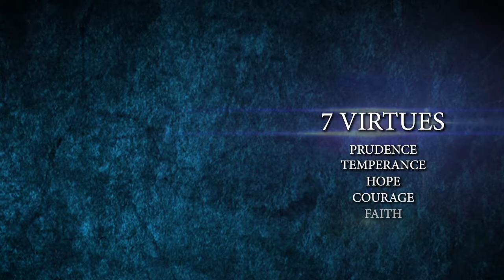A New Anthology Covid19…Sins & Virtues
The 14 episodes Anthology titled “Covid19…Sins & Virtues” is being produced by Mendoza and True Form Films: Yeniffer Behrens (“The Way Back,” “Grey’s Anatomy”) and Mauricio Mendoza (“Resurrection Blvd,” “Criminal Minds”). Each episode is original. Filmmakers had the freedom to choose genre, story, style and runtime.

The requisites: 1) It must have been filmed with assets at hand. 2) The story must use COVID-19 forced isolation only as background. 3) The episode must relate to the randomly assigned sin/virtue as the episode’s central theme.